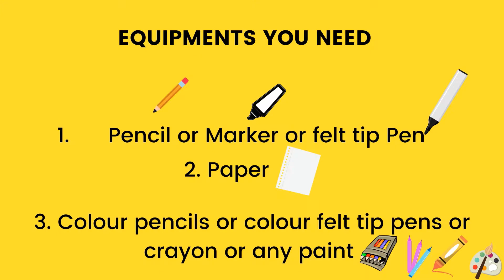How To Draw A Rainbow And Clouds With Raindrops Easy Step By Step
Learn How to Draw  a rainbow and clouds with raindrops step by step drawing lesson tutorial. Kawaii fun drawing.
★Easy, simple follow along drawing lessons for beginners. Fun, Cute art . ★Learn How to Draw the EASY, Step by Step Way while having fun and building skills and confidence. Learning videos for all ages. Drawings are good for everyone.